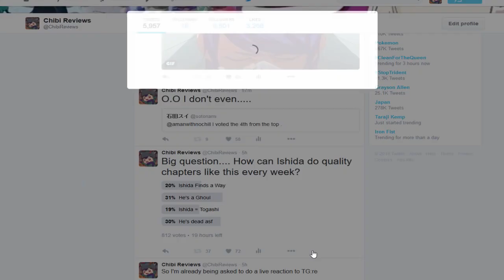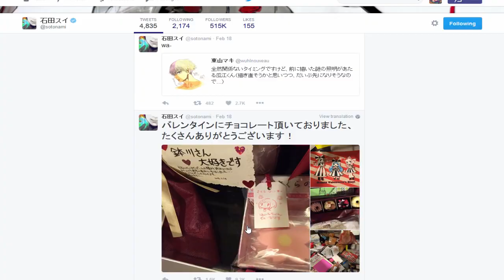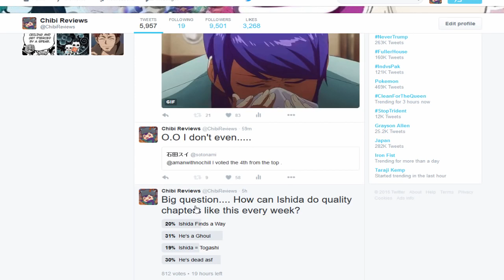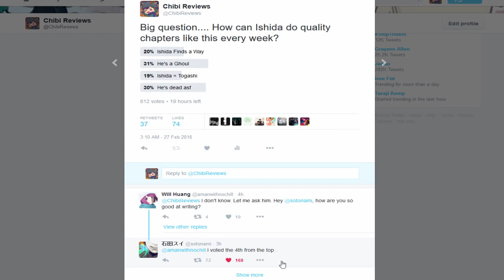Ishida Sui Notices Me & Reason For Tokyo Ghoul Being So Good